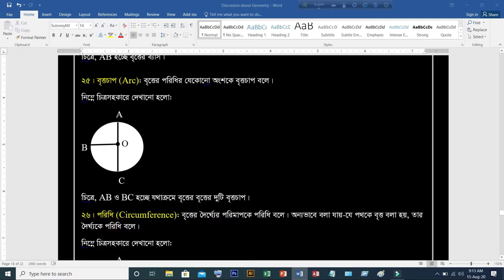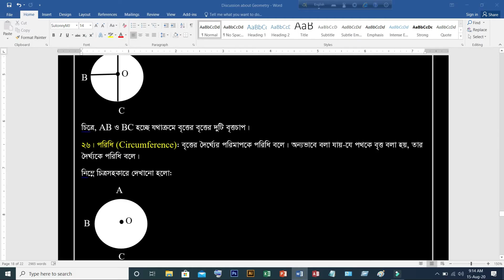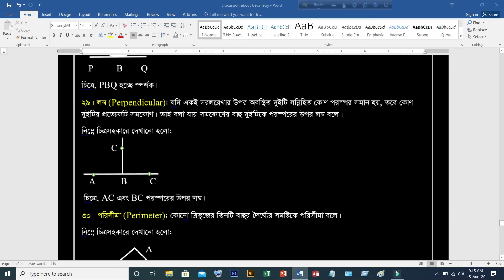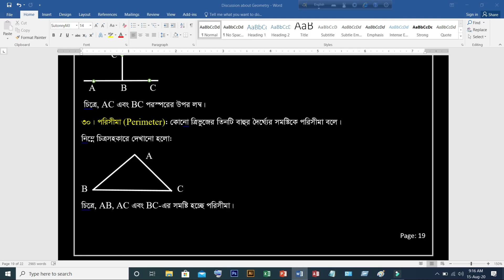Discussion about geometry (Part-8)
Discussion about geometry (Part-8)-জ্যামিতি সম্পর্কে আলোচনা:

My dear Viewers, Learners, Visitors, Browsers, Students, Teachers and Others section of people. At first take my cordial love. I hope you all are well by the grace of Almighty Allah. I am fine too by the grace of Almighty Allah. This is to inform all I will discuss more topics in my channel. I will try to best performance for you. I have already create a magic course for you that will be helpful for all of the viewers. There are Spoken English and Freehand writing, Academic English grammar, Graphic design, Physics, Chemistry, General and higher math, Arabic course and motivational speech, Exclusive Computer Tips & IT Solution, Recent news & Affiliate Marketing. Please you will see my course from top to bottom. If you have faced any problem then you will comments, call or message me. On the other hand if you will find any wrong then inform me. Best of luck for all. Please pray for me so that I will success in my life. Thanks a lot for watching my channel.

Ideal Academy3040, Ideal Academy3040

Video Link:
General and Higher Math: